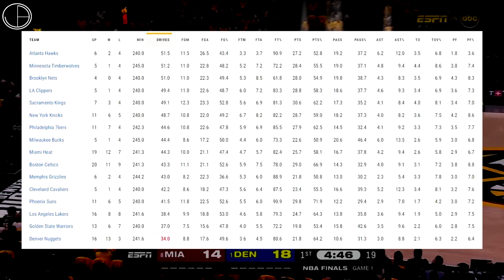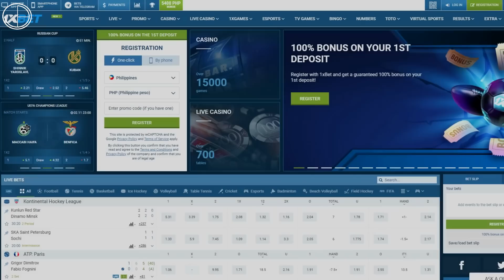Hindi GUMANA ANG DEPENSA ng Miami Heat sa OPENSA ng Nuggets sa GAME 1 | Nuggets vs. Heat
Maganda talaga ang execution ng Nuggets sa kanilang opensa, patient sila at hindi namimilit